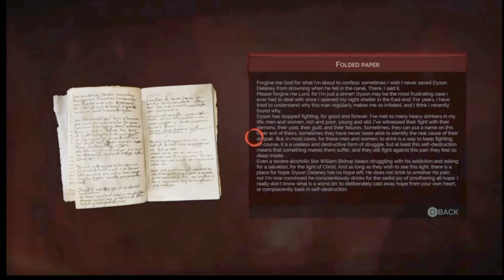PS4 Vampyr Episode 16